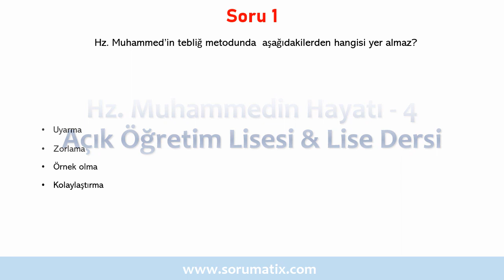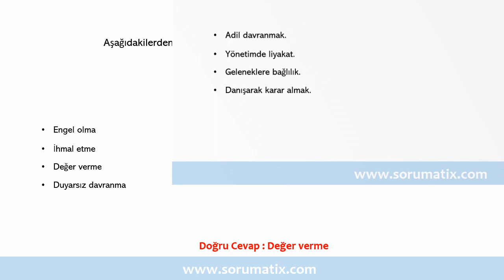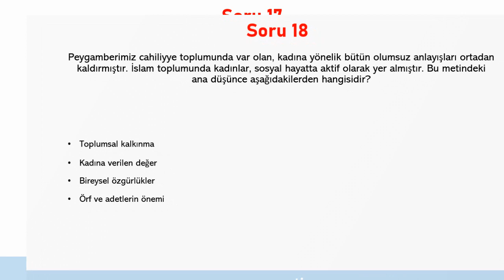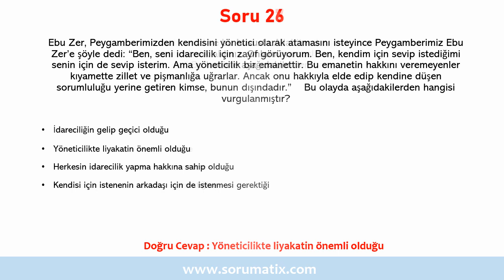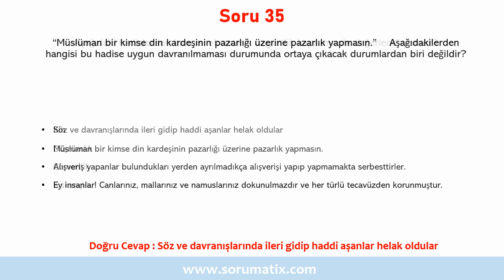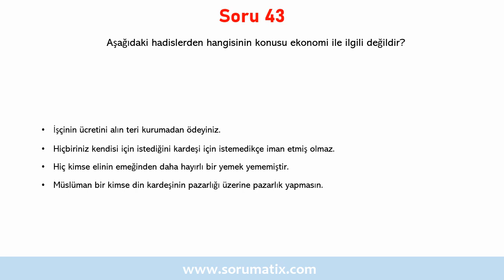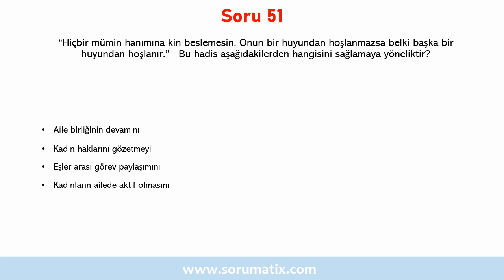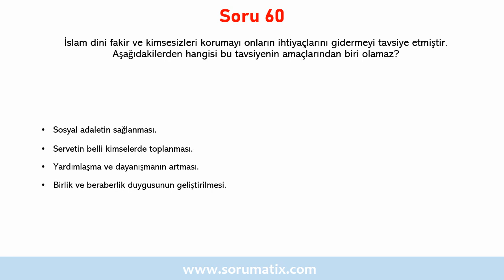Lise ve Açık Öğretim Lisesi Hz. Muhammed'in Hayatı 4 Dersi Çözümlü Sınav Soruları